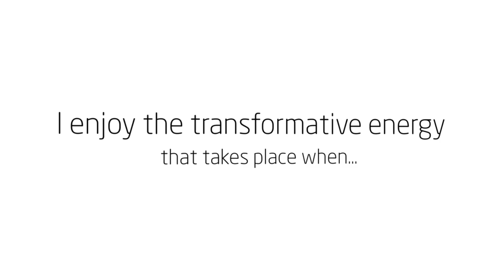Evy Wilkins, Artist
Evy Wilkins is a visual artist who will show her works in the Chroma International Art Exhibition at Pepco Edison Place Gallery - opening November 8, 2019, running through December 19, 2019.  Get you free tickets to the opening reception